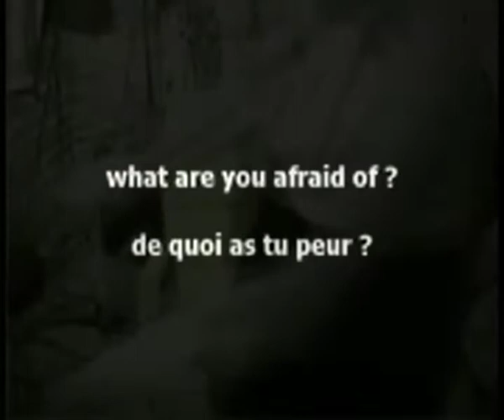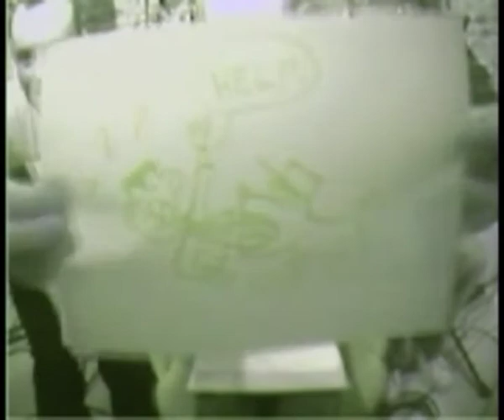Attic Addict Sessions - Bzz